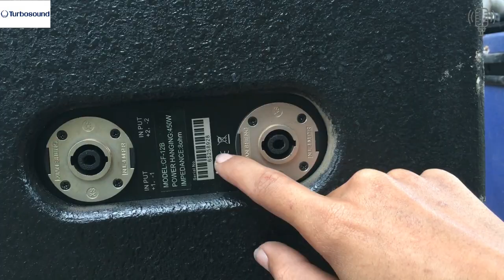Sup Tubosound CF12B Bãi Anh Quốc Cực Khủng Bao Chất Lượng & Chất Âm